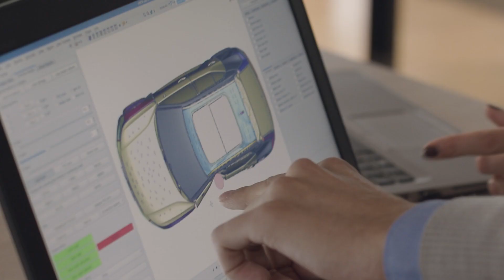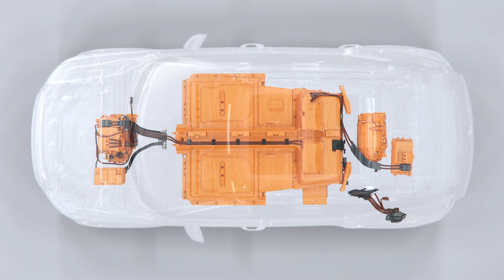Volvo - The fully electric XC40 SUV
The fully electric XC40 SUV – Volvo’s first electric car and one of the safest on the road

The advance of electric cars constitutes the biggest change in the history of the automobile. For the first time in over a century, cars move without a petrol or diesel engine in the engine bay and have a battery in the floor, changing the car at its core.

With the introduction of the forthcoming fully electric Volvo XC40 SUV next month, Volvo Cars is not just launching its first fully electric car – in true Volvo tradition, it is also introducing one of the safest cars on the road, despite a fresh set of challenges presented by the absence of an internal combustion engine.

“Regardless of what drives a car forward, be it an electric machine or combustion engine, a Volvo must be safe,” says Malin Ekholm, head of safety at Volvo Cars. “The fully electric XC40 will be one of the safest cars we have ever built.”